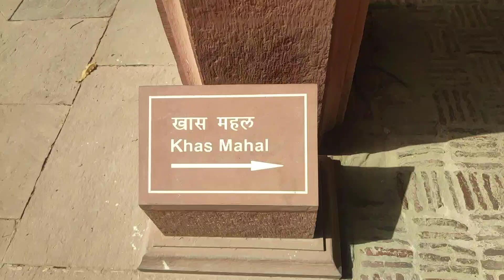Uttar Pradesh_Agra_agrafort